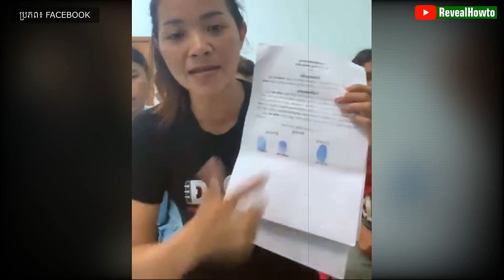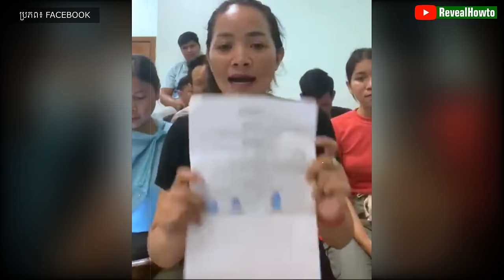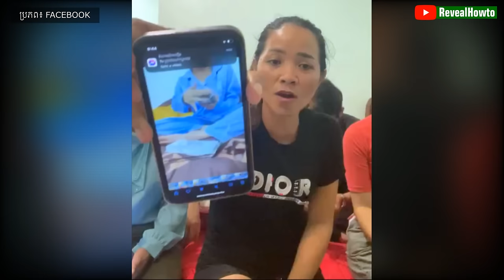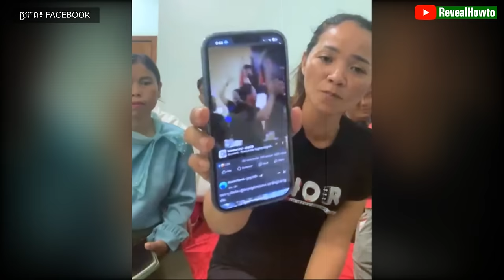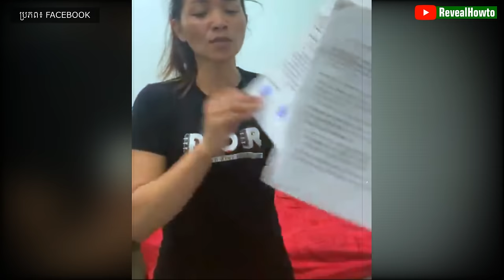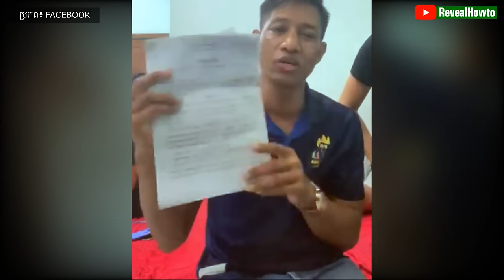ឧកញ៉ាឡេង ចាន់ណា៖ តើមេ ២៥ យកលុយទៅណា?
ថ្ងៃនេះនាងខ្ញុំសុំចូលខ្លួនបំភ្លឺរឿងរ៉ាវនៅក្រុមហ៊ុនប្រ៊ីលានសុីធីហើយសុំបងប្អូនដែរជាជនរង់គ្រោះជួយគិតពិចារណាទាំងអស់គ្នាជួយគិតពិចារណាតាមការគួរ ។

ក្រុមហ៊ុន ប្រ៊ីលាន សុីធី
ឧកញ៉ា ឡេង ចាន់ណា - Oknha Leng Channa
ចាន់ ឃីន / CHAN KHIN
ផុន សាមាន / PHON SAMEAN
អំពីយើងខ្ញុំ:
សូមស្វាគមន៍មកកាន់ឆានែល RevealHowTo ។
បេសកកម្មរបស់យើងគឺជួយប្រជាជនកម្ពុជាឱ្យមានសុខភាពល្អ.